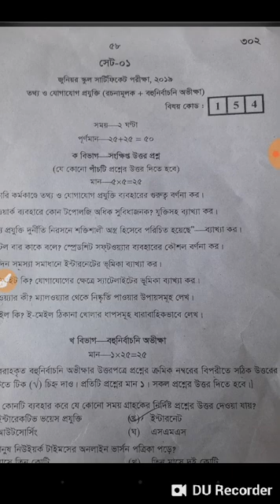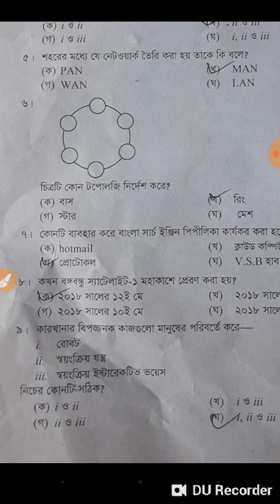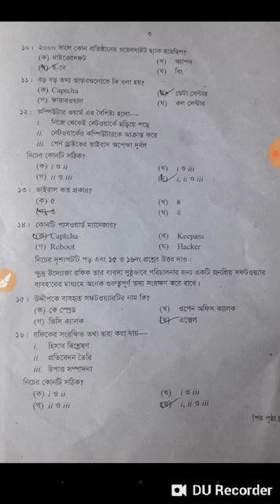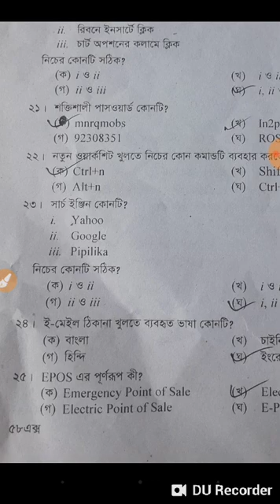Jsc Ict MCQ Answer 2019| 100% Correct Ans জে এস সি আইসিটি নৈবিত্তিক উত্তরমালা ২০১৯। ১০০% সঠিক উত্তর।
Jsc Ict Mcq Answer Full Tutorial

সার্চ কীওয়ার্ডঃ
জে এস সি আইসিটি নৈবিত্তিক উত্তরমালা ২০১৯
জে এস সি আইসিটি নৈবিত্তিক  উত্তর ২০১৯
জে এস সি আইসিটি সম্পূন্য সমাধান।
জে এস সি আইসিটি সমাধান।